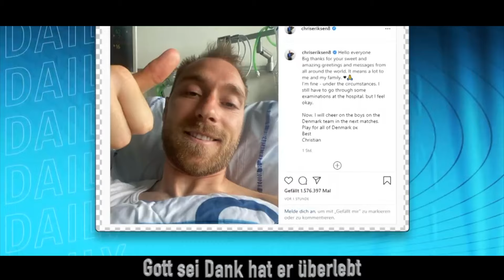Der Dänemark Song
Der Rap/Song zur EM 2020/2021

Instrumental: Lukas Graham - Mama Said

PLEASE if you have any issue with the content used in my channel or if you find something that belongs to you, before you submit a claim to youtube SEND ME A MESSAGE at and I will try to fix or delete it immediately. I work really hard for this YouTube Channel and i can't start all over again. Thank you for understanding